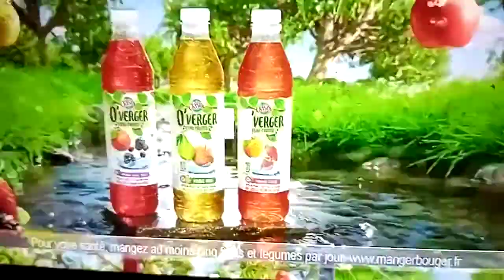Nemiroff O'VERGER - Film Gamme